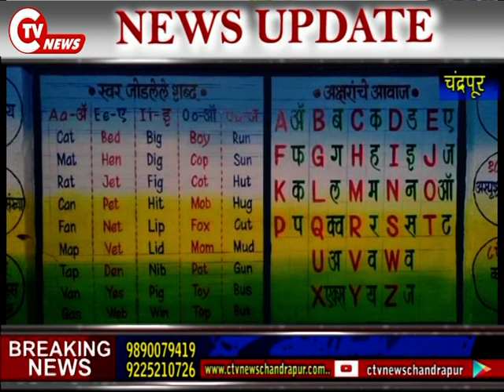CTV News 16 June 2021 जिला परिषद स्कुल की कक्षाये एक अनोखे रंग मे रंगी गयी